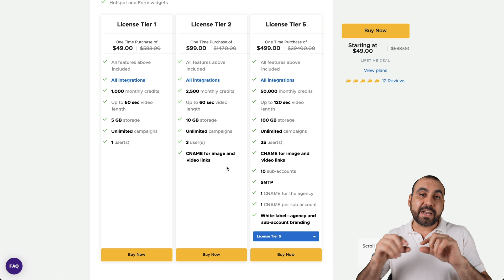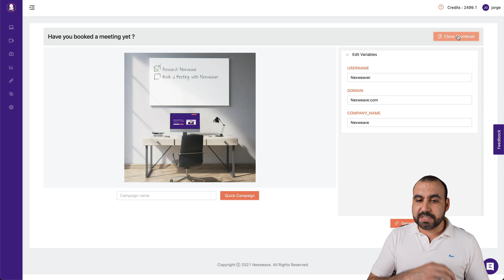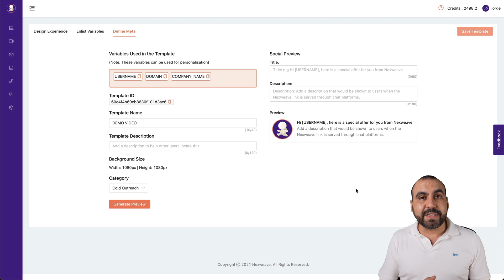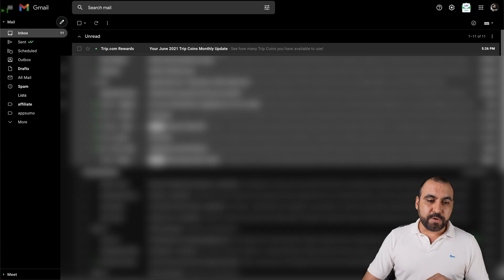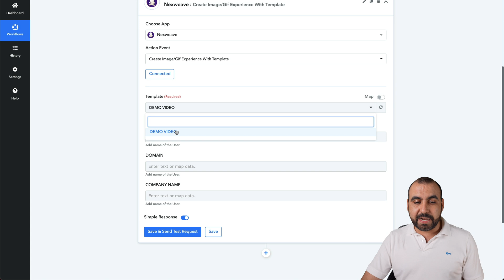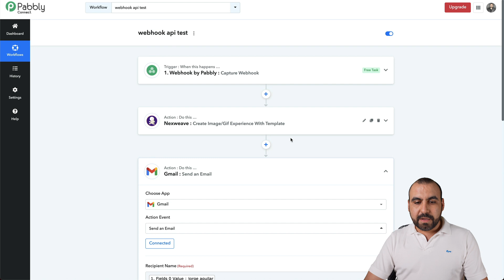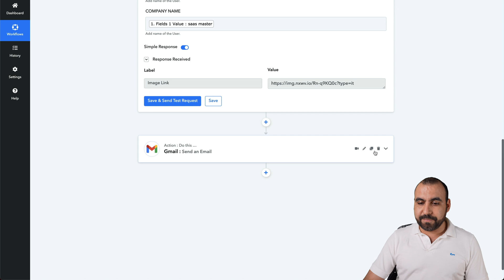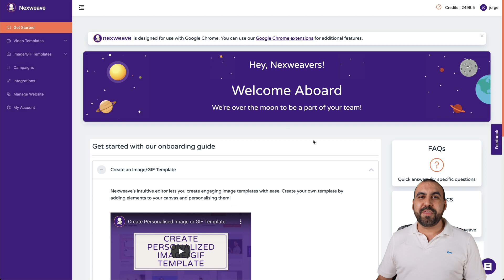A Video & Image Personalization Tool that is changing the way we market online Nexweave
Send personalized text in images and videos with Nexweave

Nexweave helps you create hyper-personalized images, GIFs, and interactive videos to display in emails, LinkedIn messages, chatbots, and web pages. You can create personalized images, GIFs, and interactive videos that make your audience feel special while increasing their engagement.

You’ll be able to set personalization parameters for your interactive videos and images with the easy-to-use editor. Create interactive video and images with personalization parameters using our editor

Alternative to: Nifty Images, Hyperise and PicSnippets